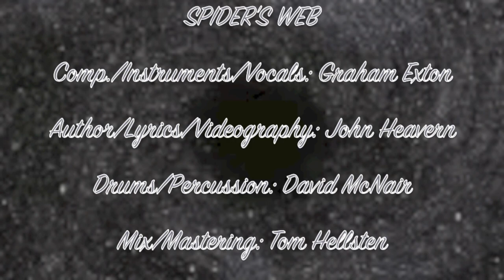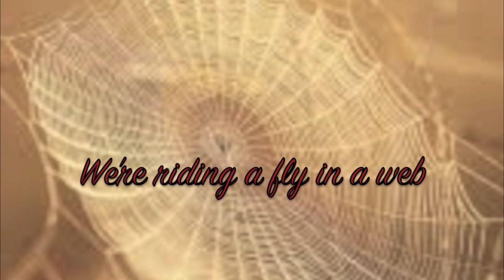Spider's Web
Well, we did a Roger, so of course we had to do a David. Pink Floyd was/is such a unique and experimental band. We hope these pieces at least resemble their style to some small degree.

Another wonderfully interpreted piece by Graham Exton! I just write some words and he makes them into something. He has graciously accomodated my “Stellar” focus once again. Please note his “FLY” sounds in the song! :-))) All Graham!
Once again, David McNair breakin’ out the heavy sticks on percussion here!

I started thinking about a fly struggling in a web... sometimes going in circles, the spider just waiting for him to tire out.
Earth is in a cosmic web created by the Sun, gravity is the invisible threads. Eventually, the Sun will “grow” hungry and devour it’s prey before dying and giving birth to new “webs”. This, of course, is (supposedly) true throughout the Universe. Lots of other things could happen prior to that event to also “rock our boat”! There’s plenty of stuff “flying” around that could disturb our “web”. The Spider isn’t a picky eater...

V1
:22 Guardians of galaxies
 spinning webs of grand design.
 Gravity is gathering
 strands of silk to capture flies.
 Fling around with no control,
 pins and needles tempting fate.
 Spiders web has taken hold,
 hemispheres accumulate.   :52
Ch
:56 Spider's web, we're in it's lap,
 a solar systematic trap.
 Spin around designed rotation,
 grinnin’ proud from a fly’s location.
 Razor's edge, humanity floats,
 so long as nothing rocks the boat.
 Delicately, life awaits:
 Spider’s web we just can’t shake it.   1:29
V2
1:31 Drift within the Milky Way,
 following a plotted course.
 Gotta’ spin another day:
 fragile place is life’s resource.
 Wonders of the world abound,
 time inflicts contingencies.
 Hidden secrets never found,
 wrapped around true destiny.   2:00
  BREAK: (1:11)
V1 (REFRAIN)
3:12 Guardians of galaxies
 Gravity is gathering
 Flung around with no control,
 hemispheres accumulate.   3:42
  BREAK: (:12)
OUTRO:
3:54 Growing from it's own domain,
 Spider and it’s web will die.
 Skies will always slightly change,
 universal laws apply.
 (REPEAT OUTRO)   4:23
  END - 4:45